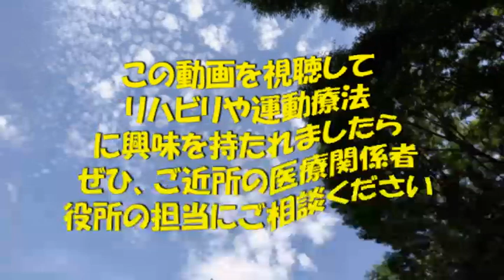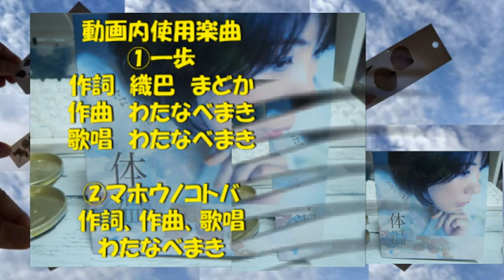2024 08 20パーキンソン病訪問リハビリの振り返り（作品番号205）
挑戦的運動療法動画205作品目になります。
（2024年　37本目）
パーキンソン病のリハビリや日常を動画にしています。
　ほぼ毎週１本投稿しています。

今回は、8月20日の訪問リハビリの振り返り動画です。
最近、右手動かしにくいというか、むくんでいるような気がして、作業療法士さんに相談したら、急遽握力測定を行い、運動は当然ですが室内でのストレッチ主体となりました。
リハビリの後で、神経内科の定期受診があり、主治医から動きにくさとかむくみの感覚は、可動域が狭くなってる可能性があるということで、
手指のストレッチ動画を、ショート動画で投稿してあります。

《 好奇心は栄養素。今日も新たな発見を》

≪動画内で使用の楽曲は，ピアノ弾き語りシンガーソングライターの＊　わたなべまき　＊さんの許可をいただいて使用しています。≫
動画への楽曲使用を許可してくださってる　わたなべまき　さん　ありがとうございます。
　動画内で使用の楽曲情報↓
楽曲名　【　一歩　】
　　作詞　織巴　まどか　作曲　わたなべ　まき
　　歌唱　わたなべまき

楽曲名　　【　マホウノコトバ　】
　　作詞　わたなべ　まき　作曲　わたなべ　まき
　　歌唱　わたなべ　まき

わたなべまきさんのyoutubeチャンネル
わたなべまきSinger Song Writer（@singersongwriter6066）
わたなべまきさんの【HP】

　（パーキンソン病の当事者活動やパーキンソン卓球について発信しています。）